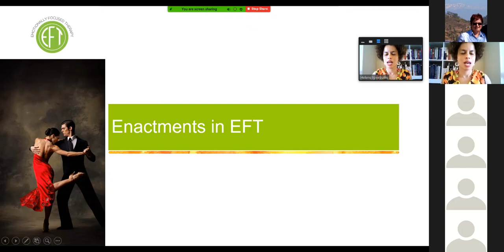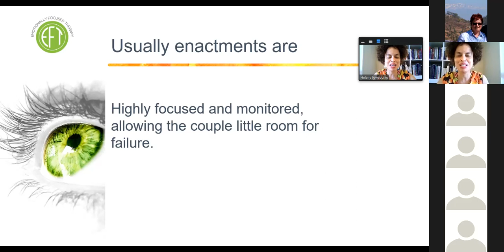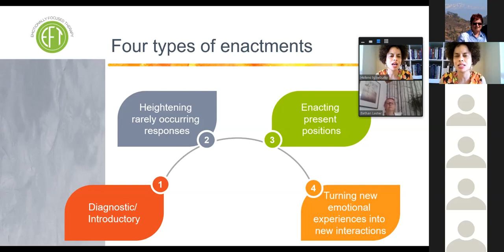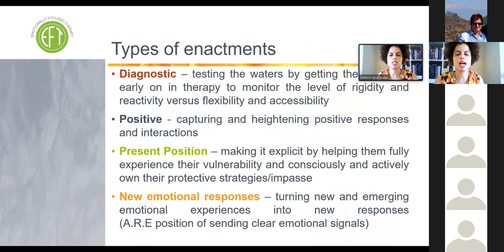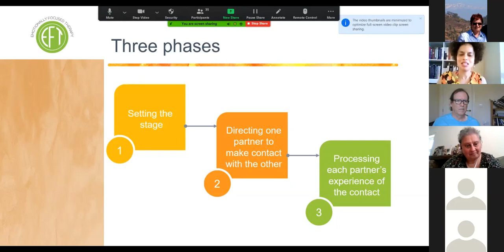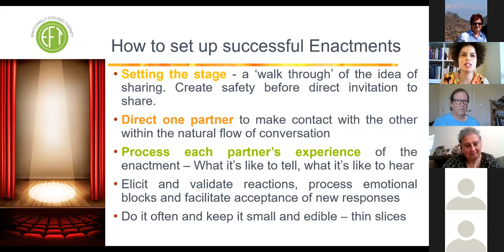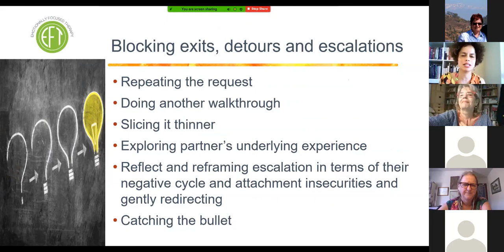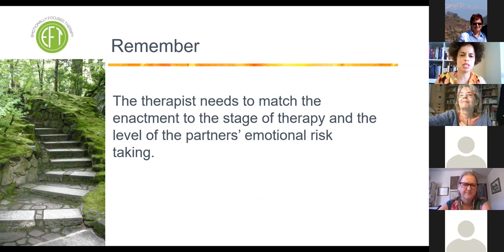Emotionally Focused Therapy Practice Group - Enactments - Helene Igwebuike, EFT Trainer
Helene and the group review the challenges in using enactments with our couples, another one of the skills of the EFT Therapist Fidelity Scale Skills Set.
This is the third of three practice groups led by Helene Igwebuike and it was held on 25th June 2020.
There are also 3 reading groups led by Sarah McConnell, EFT Supervisor and 3 theory groups led by Sandra Taylor, EFT Trainer. Together we form the DMT - Decision Making Team for the British EFT Centre (BEFT) and we wanted to offer free learning opportunities during this dreadful time of corona virus. We now also offer the recordings to anyone interested in Emotionally Focused Therapy.